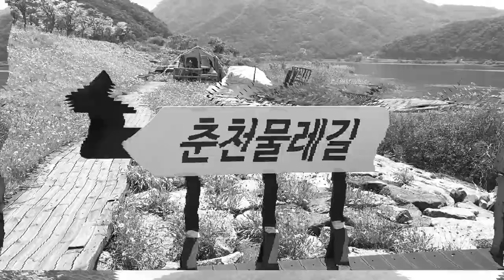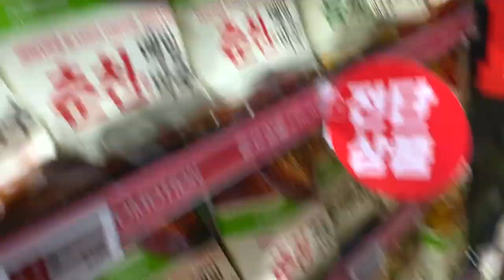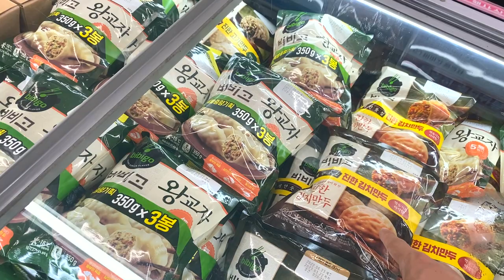We Went Canoeing in 95° Weather 🥵(AMBW)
In today’s vlog, we decided to go canoeing at Chuncheon Mullegil.  It’s been raining for the past two weeks because  we’re in the midst of monsoon season. However, this weekend the sun decided to make an appearance so naturally, we took advantage. It was our first time canoeing and let’s just say that we had quite the experience.

Couple Instagram: @romyanddom_do
Romy’s Instagram: @roam_romy
Dom’s Instagram: @dominicdofitness